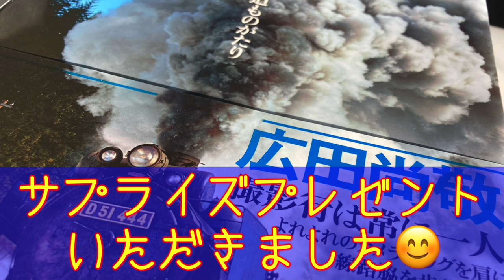大変恐縮です(汗) 東京訪問のお土産をいただきました😊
Dream Locomotive さんのTwitterアカウントはこちら

Dream LocomotiveさんのYouTubeチャンネルはこちら

Dream Locomotiveさん公式ブログはこちら

広田尚敬氏の写真集のAmazon販売ページ

今回オタッキーが東京を訪問するにあたって、終始頑張っていただいたDream Locomotive様より、サプライズプレゼントいただきました(^^)

本来は私が持って来なけりゃいけないのにねw 今回は報告の動画となります。